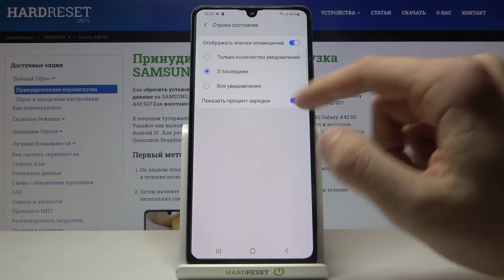Процентаж батареи Samsung Galaxy A42 / Как включить "Аккумулятор в процентах" на Samsung Galaxy A42?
Больше информации про ваше устройство вы сможете получить на нашем сайте
Если вы хотите видеть заряд батареи вашего Samsung Galaxy A42 в процентах, но не знаете как включить функцию "Аккумулятор в процентах" на Samsung Galaxy A42, тогда вам стоит посмотреть это видео. В нём мы покажем и расскажем вам как включить процентаж батареи на Samsung Galaxy A42 всего за несколько простых шагов.

Как видеть проценты батареи на Samsung Galaxy A42? Как на Samsung Galaxy A42 включить проценты заряда? Как активировать "Аккумулятор в процентах" на Samsung Galaxy A42? Как активировать уровень заряда батареи в процентах на Samsung Galaxy A42?